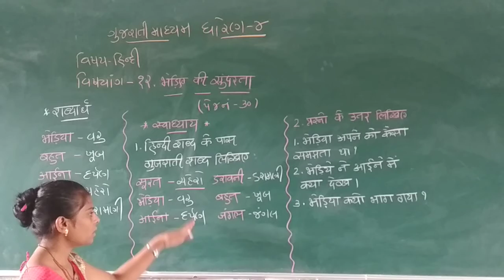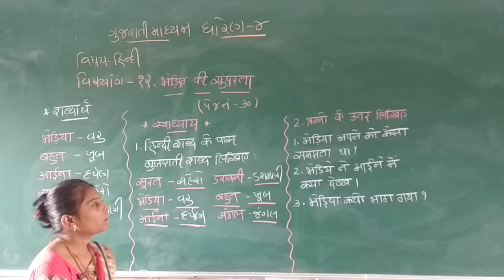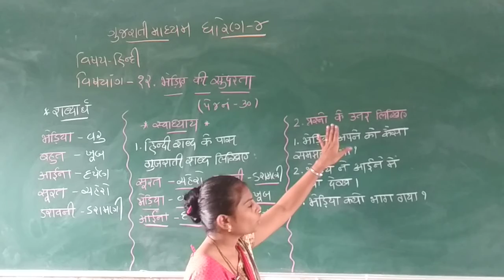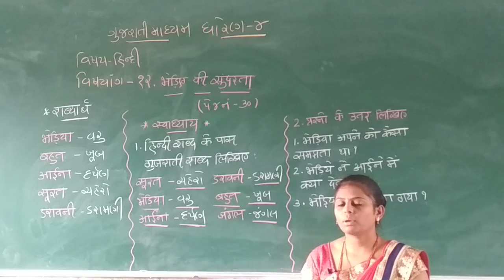STD 4 GUJARATI MEDIUM SUB HINDI CHAP 12 BHEDIYE KI SUNDARTA